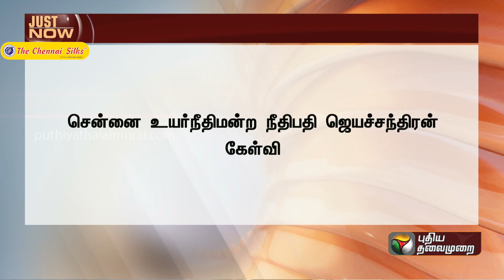JUSTNOW: அமைச்சர் PONMUDI விடுவிப்பு வழக்கு: சென்னை உயர்நீதிமன்றம் கேள்வி | DMK | MINISTER | PTT